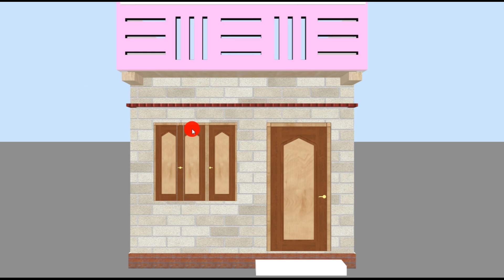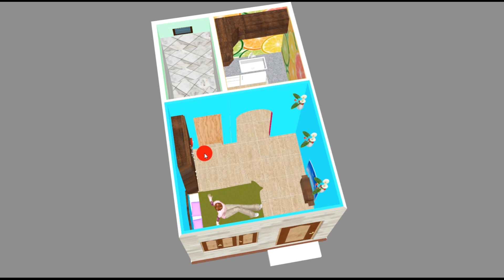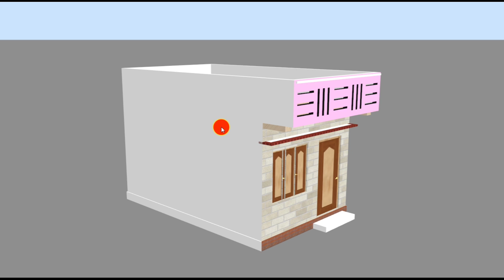साधारण कम लागत वाला घर का नक्शा | small and tiny house plans | 12×19 home plans by prem's home plan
hello guys today in this video we discussed a small and tiny home planning ideas on 12 by 19 ft. plot area. in this plan we desgin in here one bedroom, one kitchen and one late bath.

your quires:
12 by 19 house plan
12×19 floor plans
tiny house desgin indianstyle
beautiful and simple home plans
low budget house plan
कम लागत वाला घरका नक्शा
prems home plan
small house desgin
simple single story house design in india
1 bedroom house plans indian style
12x19 tiny house interior
12x19 tiny house floor plans
12*19 house plan
12 by 19 house plan
12 square feet house design
12 ghar ka naksha
12x19 tiny house floor plans
12 by 19 ka naksha